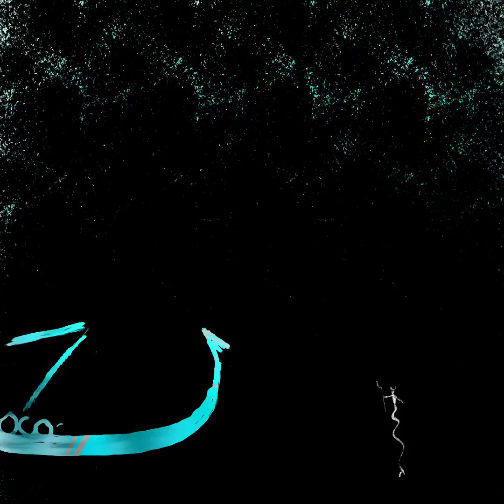Mermay 2018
Procreate Timelapse of my Mermay Drawings